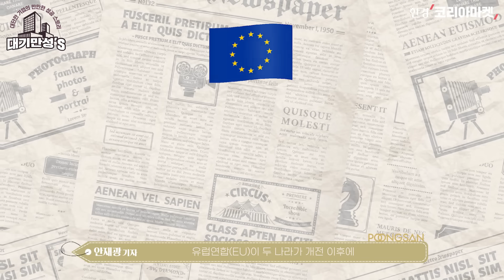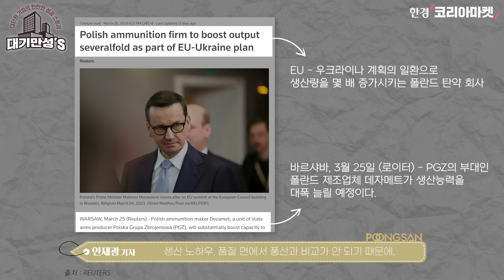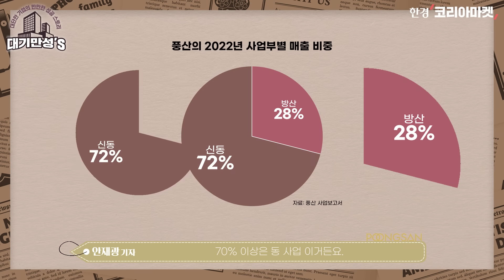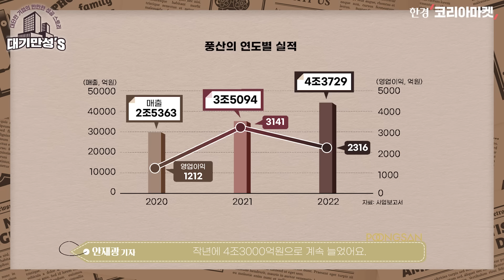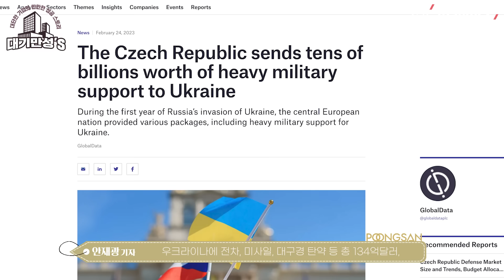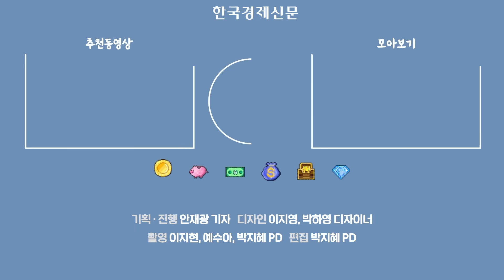텅텅 빈 미국・유럽의 무기고...풍산에 쏟아지는 포탄 주문 | 대기만성's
📙 2008년 금융 위기를 예측한
'닥터둠' 누리엘 루비니의 신작 💥초거대위협💥 보러가기